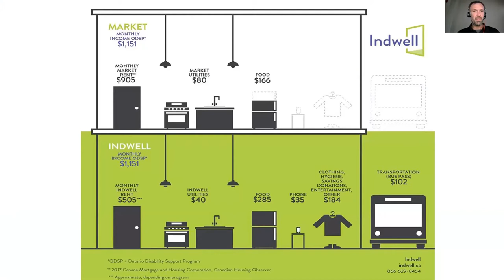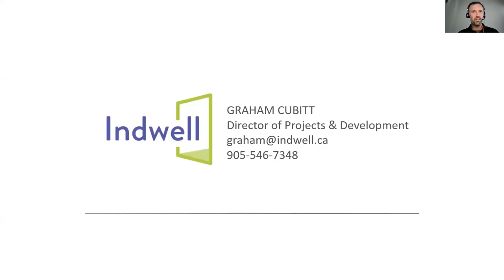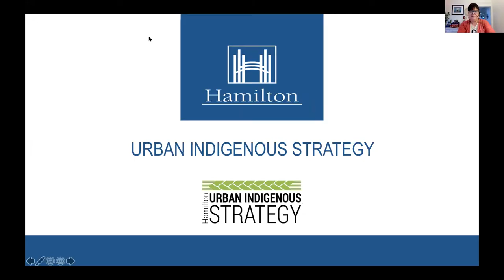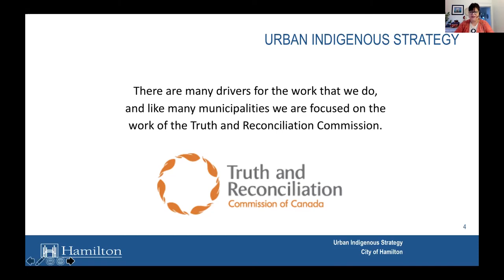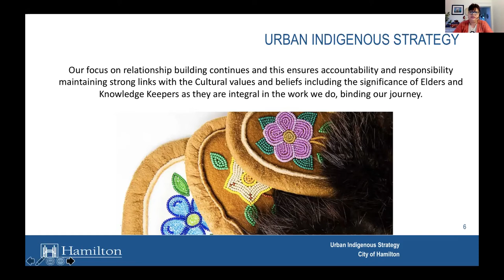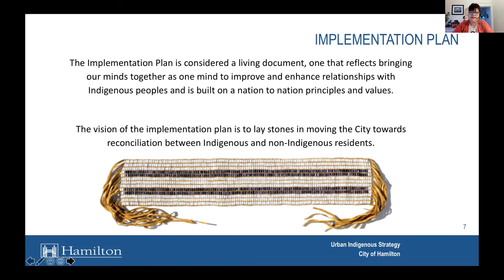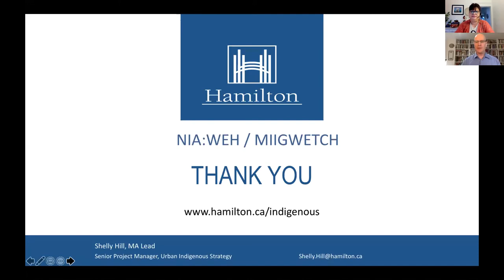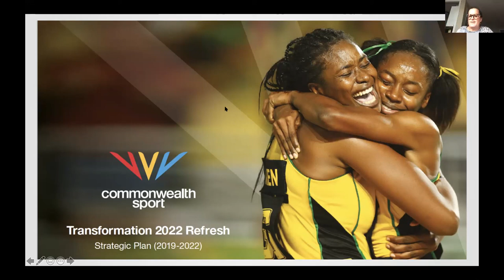Hamilton2026 Community Forum - Part Two: Affordable Housing and Social Impact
Hamilton 2026 will be the most innovative and transformational multi-sport event for our community. To understand more about what this means, Hamilton2026 held a  two-part virtual forum where the community was invited to participate in the discussion. Part two focused on the affordable housing and social impact part of the plan.

Presenters include:
Lou Frapporti – Chair of Hamilton2026 Bid Committee
Nancy DiGregario - Hamilton2026 Bid Team & Community Champion
Ted McMeekin – Former MPP Ancaster-Dundas-Flamborough & Westdale at Legislative Assembly of Ontario, Minister of Community and Social Services and Municipal Affairs and Housing
Graham Cubitt – Director, Projects and Development, Indwell
Shelly Hill – Senior Project Manager, Urban Indigenous Strategy, City of Hamilton
Kristen Worley – Former World-Class Cyclist, Author, International Human Centred Design Solutions Consultant
Teddy Katz – Moderator and Sports Journalist